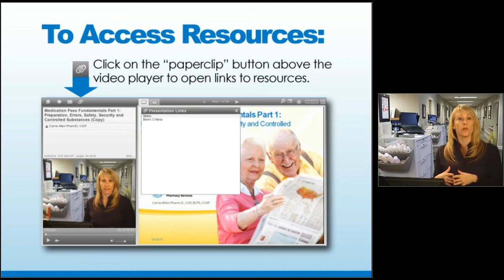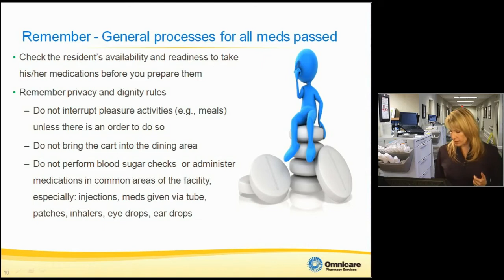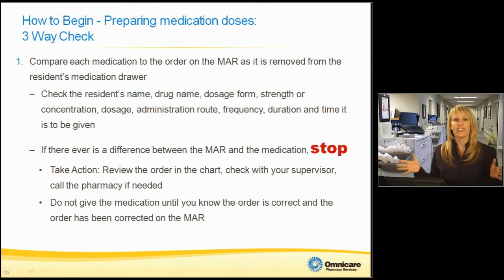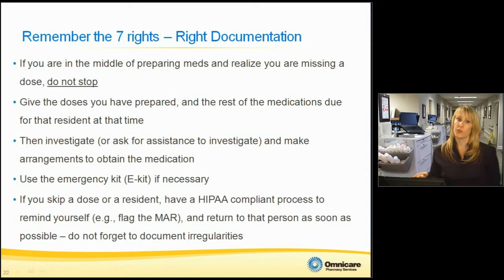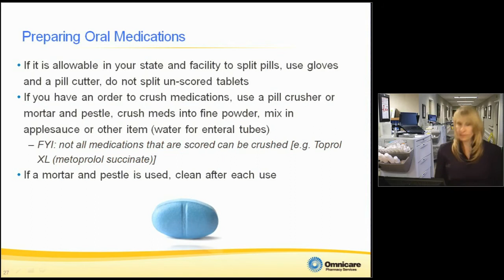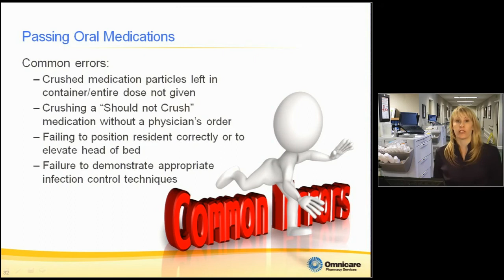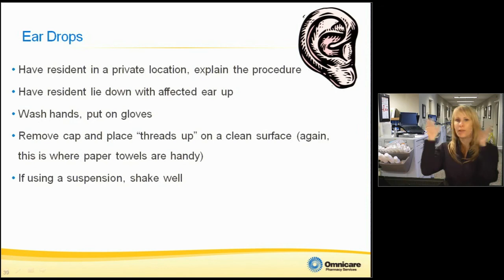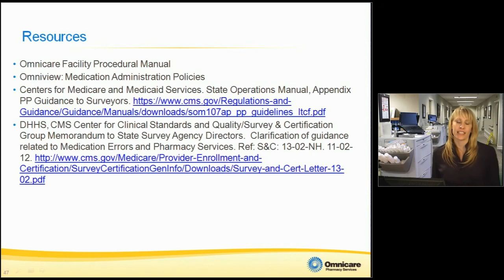Medication Pass Fundamentals Part 2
Medication errors are the number-one error in health care. Safe and accurate medication administration is an important and potentially challenging nursing responsibility. Medication administration requires good decision-making skills and clinical judgment, and the nurse is responsible for ensuring full understanding of medication administration and its implications for patient safety.  This lesson gives an overview of basic principles of medication administration.A route of administration in pharmacology and toxicology is the path by which a drug, fluid, poison, or other substance is taken into the body.

By: Carrie Allen